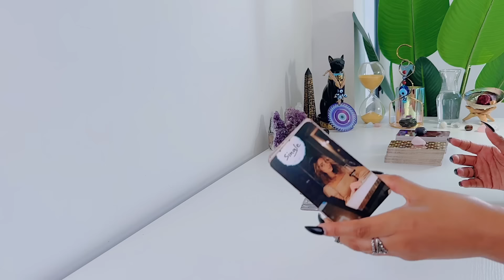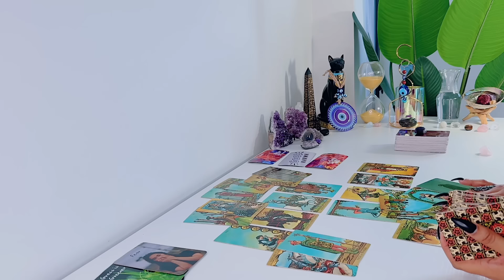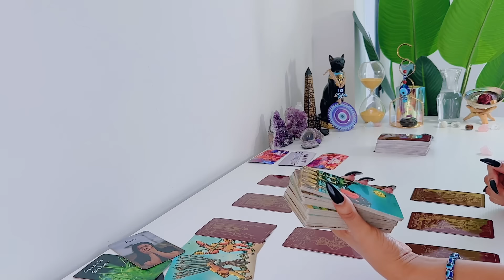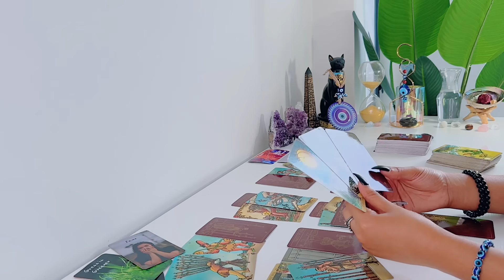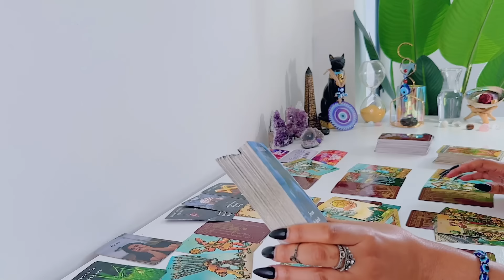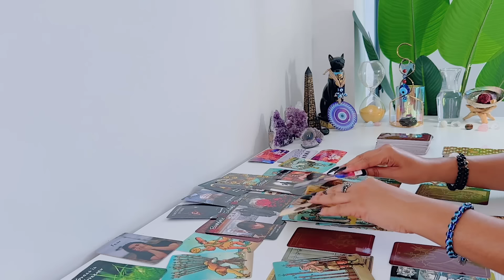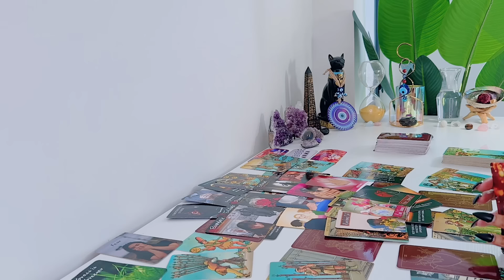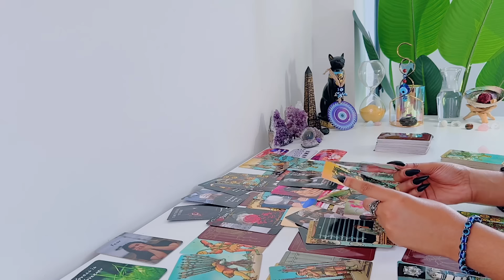💕 Their Hidden Feelings Will Start To Show ....As They Realize You're In High Demand & Unbothered!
This is Feline Intuition 11:11